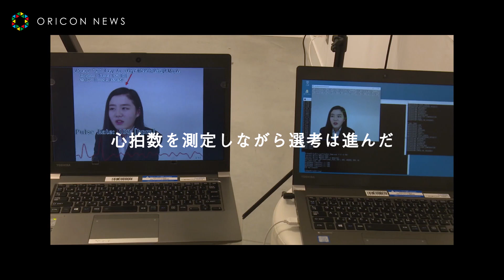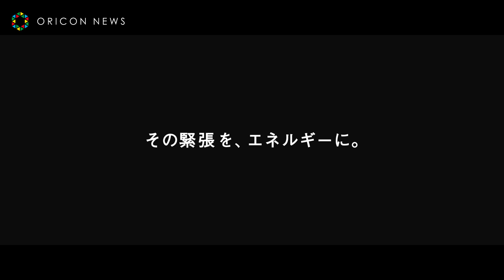WANIMA新曲「ANSWER」、桜田ひより主演「inゼリー」CMに起用 「受験に in ゼリー」新TVCM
WANIMA書き下ろしの新曲「ANSWER」を起用したinゼリー新CM「受験に in ゼリー」が11日公開。CMではロックバンド・WANIMAとテニスプレイヤー・錦織圭選手、CM初ヒロインとなる桜田ひよりが共演。

　CMでは「緊張」は弱さや臆病な気持ちから生じるものではなく、目標に向けて必死に努力をし、本番を迎えた人だからこそ抱くものと考え、緊張をエネルギーに変えて本番に挑んでほしいという思いを伝えている。